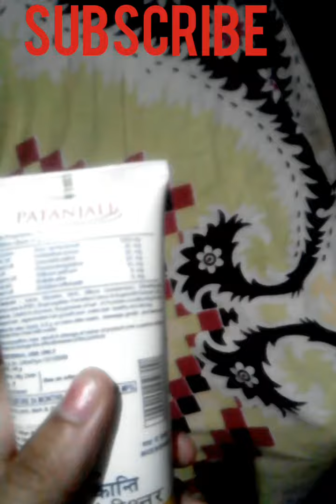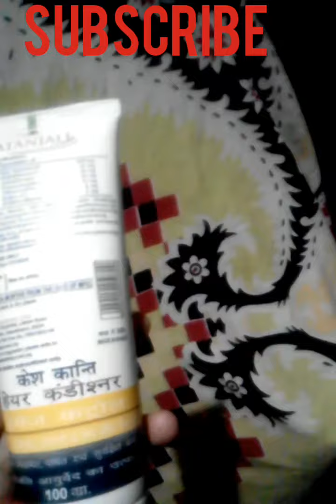Kesh kanti damage control hair conditioner d review in Hindi / by angles tips for all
1.patanjali hair conditioner protein review

patanjali damage control conditioner review

patanjali shampoo and conditioner list

patanjali kesh kanti hair conditioner review

patanjali shampoo and conditioner for hair growth

patanjali shampoo and conditioner review

patanjali coconut conditioner

patanjali hair conditioner colour protection

How to use patanjali conditioner

How to use conditioner
Anglestipsforall
Angles tips for all How to use prestige induction cooktop | Hindi | induction cooktop पर खाना कैसे बनाएं स्टेप बाय स्टेप